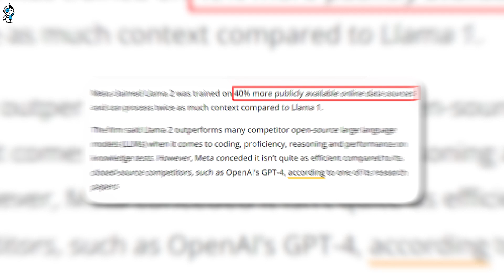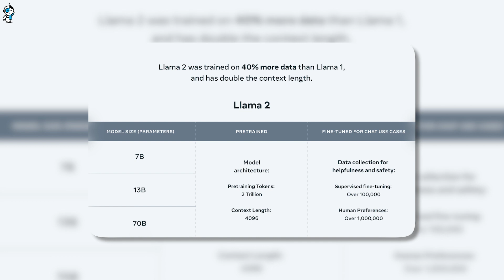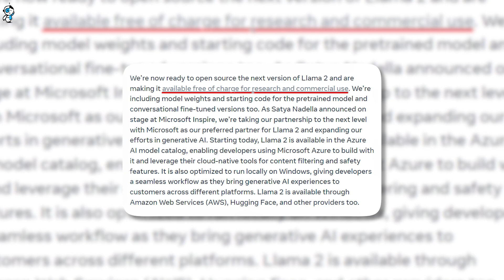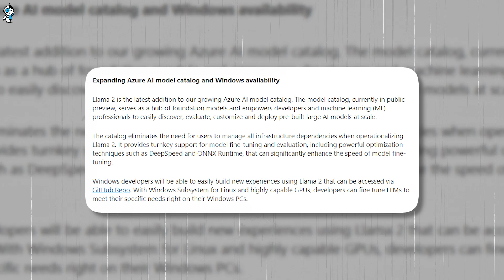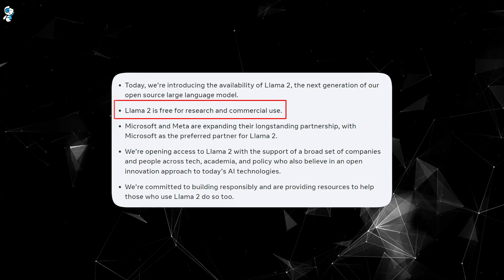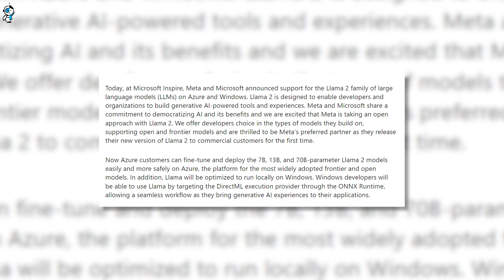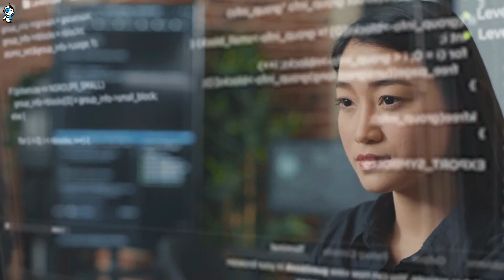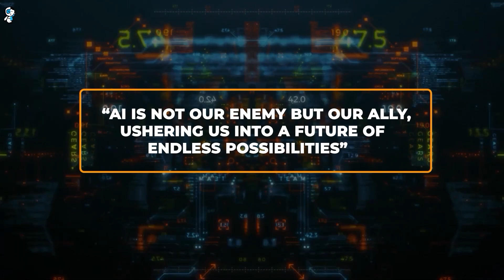LLAMA 2: Meta & Microsoft team up for MASSIVE New FREE AI! (OpenAi's ChatGPT in Trouble?)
Welcome to the AI revolution with Llama 2, the latest game-changer in artificial intelligence!

In this video, we unravel the advancements brought by Llama 2, a groundbreaking, open-source large language model, a result of the formidable collaboration between tech titans Meta and Microsoft. This AI marvel is designed to elevate our experiences and interaction with technology, offering a deeper understanding of human language and context.

Get ready to dive deep into how Llama 2 is set to revolutionize everything from AI chatbots to voice assistants, providing seamless customer service and making accurate predictions.

We'll also delve into the incredible partnership between Meta and Microsoft, as they unlock the next level of AI advancement, focusing on democratizing AI, making it accessible to developers and organizations worldwide.
Our exploration won't stop there; we'll also talk about the concerns tied to the open-source nature of Llama 2, potential misuse, and how a robust regulatory framework is critical.

Lastly, we'll draw a comparison between the strategies adopted by Microsoft and Meta with Llama 2, and that of Google with its Gemini model.